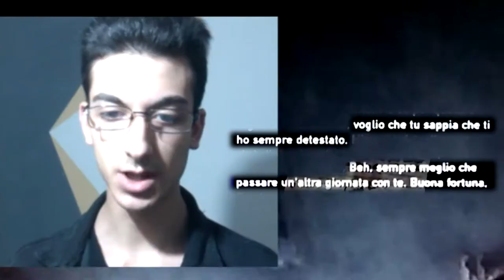CAPITOLO 4: ADDIO BILL ►Parte 3◄ THE LAST OF US Remastered [Walkthrough Gameplay ITA]